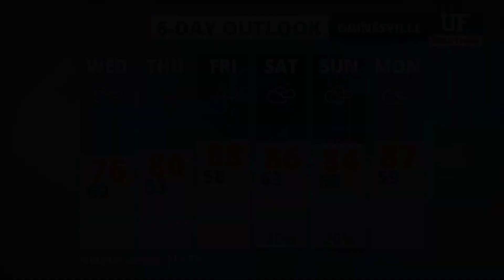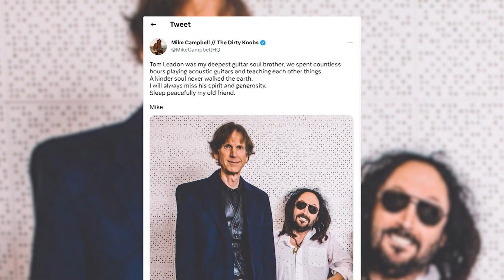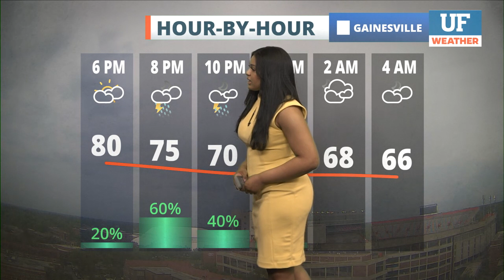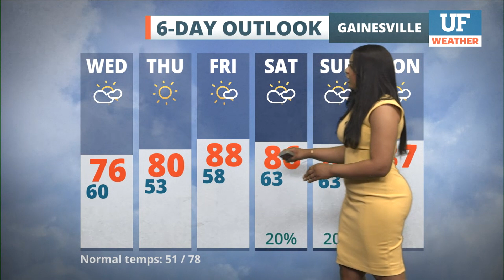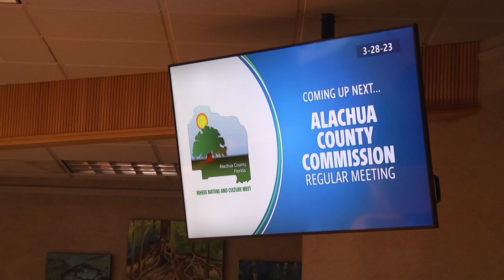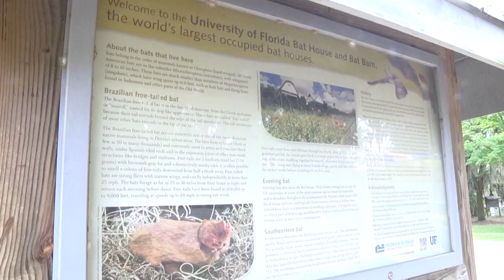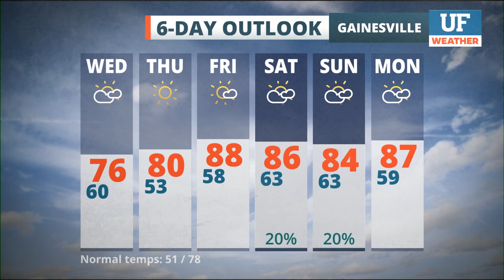WUFT-TV NEWS 03/28/23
UF Student Anchors: Megan Hartnett, Jennica Clerveaux, Derrah Getter, Taylor Burr
UF Student Reporters: Joseph Jackimczuk, Troy Myers